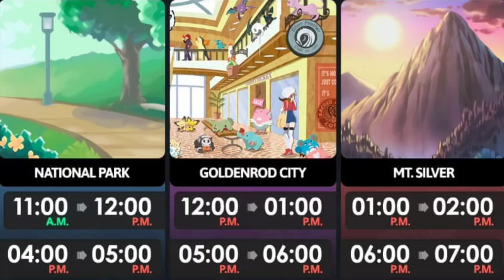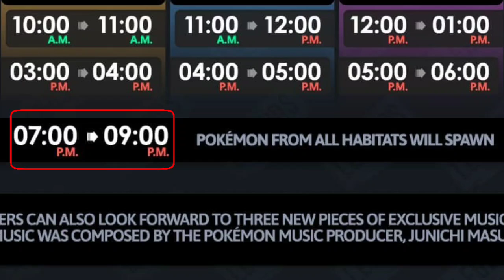Habitats in Pokemon Go Tour Johto event 2022 | New pokemons in Tour Johto event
🔥WEBACK INSTAGRAM:-